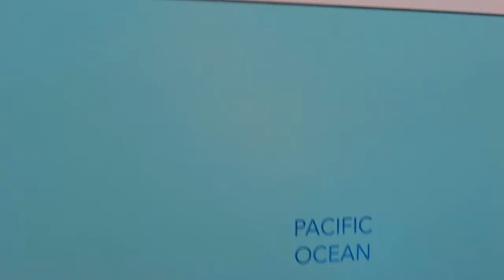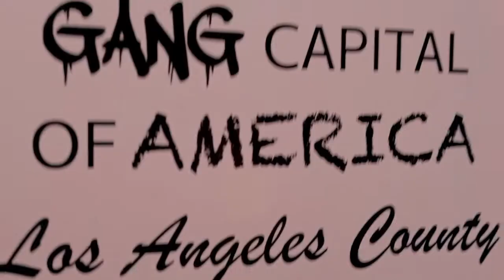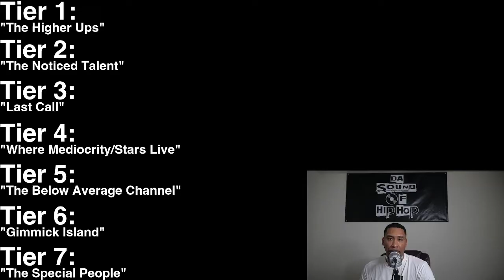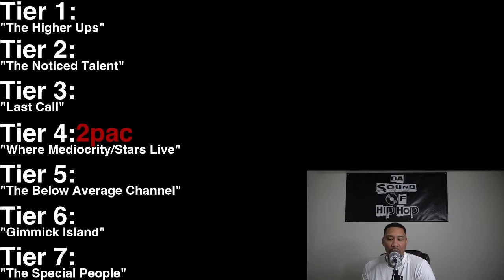Tiers of Raps: 2pac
We are grading 2pac and putting him on a tier according to his bar for bar performance/skills. Let see where his talent falls